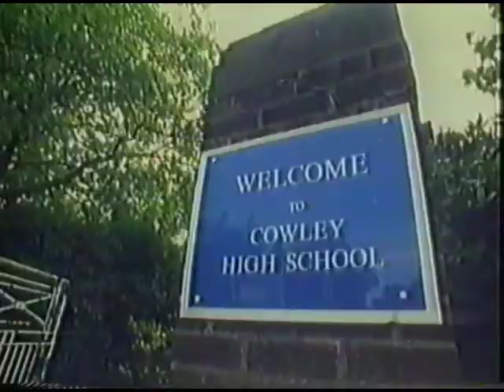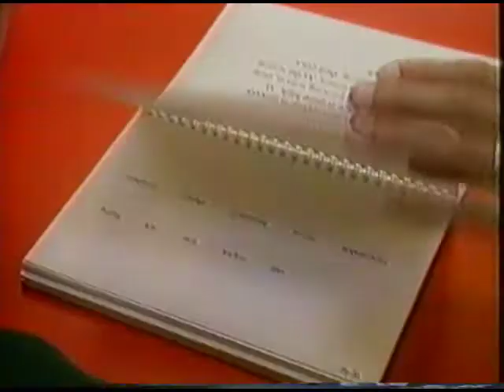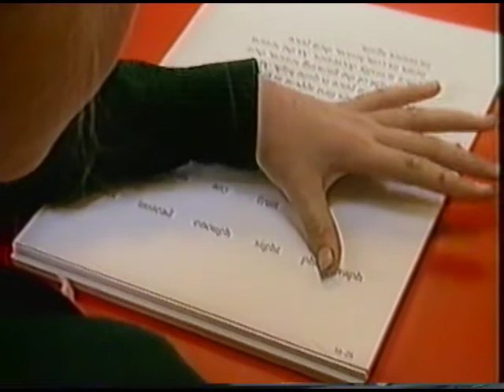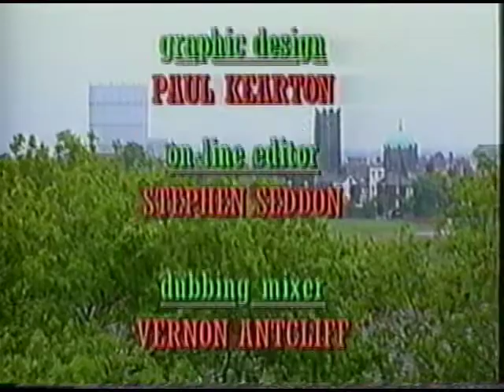Cowley High - Series 2 Ep3 1993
Cowley High - Series 2 Ep3 of 7   1993

Filmed during the Summer Term of 1993.
Converted from VHS, here is the third episode of the second series of the fly-on-the wall documentary filmed around Cowley High School, St.Helens, Merseyside in the early 90s.

These memories are too good to be locked up and left in storage. It's hard to believe it actually happened! It feels like just yesterday.
Hope it brings back lots of good memories to you and your family and friends :)